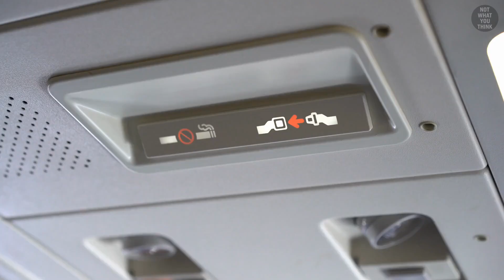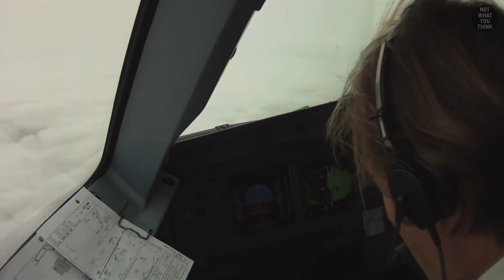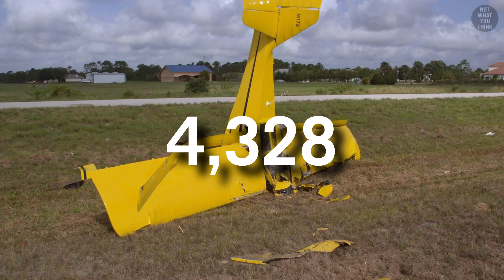Are Modern Airplanes Safe to Fly?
90-Second emergency evacuations are mandatory for all commercial aircraft before they can be certified. But along those lines, there are many safety procedures implemented to make flights safer. This is why you must put your seat in an upright position before take-off and landing. But why do they dim cabin light before take off and landing? Also, how come child seats (child restraint systems) are mandatory for cars, but not on airplanes? This ... is NotWhatYouThink

Footage:
Videoblocks
Envato Elements
Shutterstock
Select images/videos from Getty Images
Captain2K